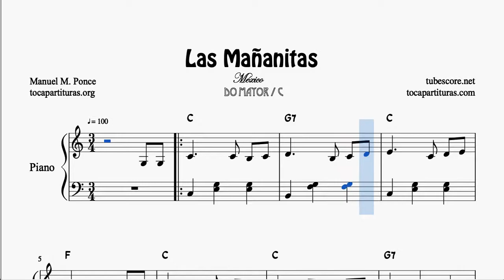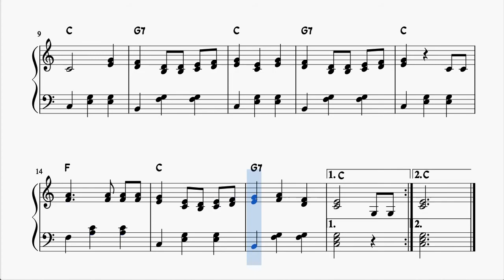Las Mañanitas Partitura Estribillo de Piano Fácil en Do Mayor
Gracias por compartir y apoyar nuestra música.Registrate en la web y podrás descargar lor arreglos que hayas comprado en cualquier momento desde tu cuenta.